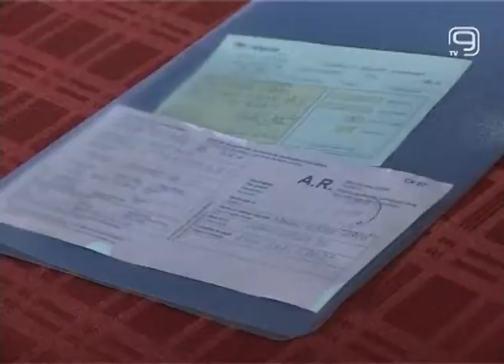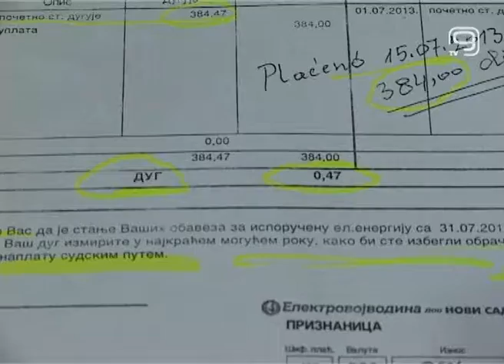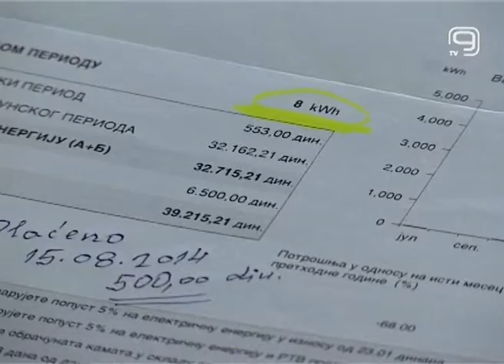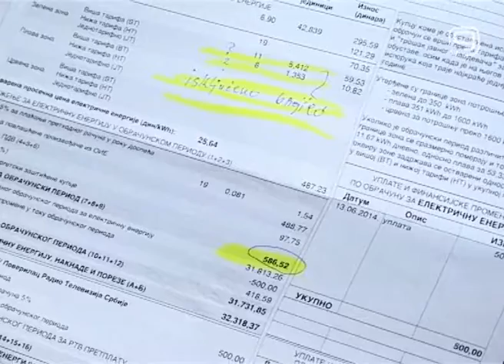TV KANAL9, NOVI SAD: TUZBA ZBOG POLA DINARA DUGA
Iako je početkom godine novoosnovana kompanija EPS Snabdevanje smenila direktora zbog skandala sa računima za struju utisak je da problemi građana time nisu okončani.